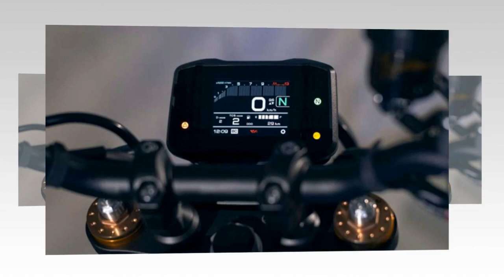Tin nhanh 24/7 - HOT: Yamaha XSR900 2023 chuẩn bị bán chính hãng tại Việt Nam.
Hiện đã có thông tin tiết lộ việc Yamaha Việt Nam sẵn sàng giới thiệu mẫu XSR900 2023 trong vài ngày tới, với ngoại hình khác biệt hoàn toàn khi so với phiên bản hiện có tại Việt Nam.